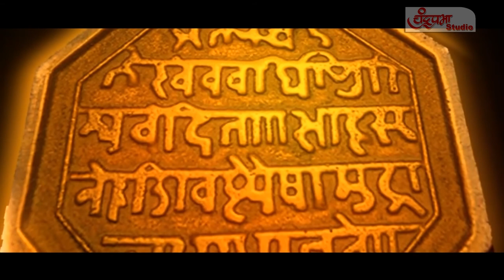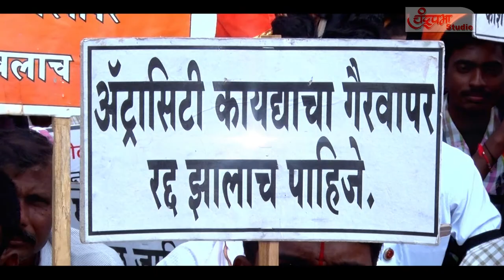Maratha kranti muk morcha Nanded Maharashtra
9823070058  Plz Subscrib